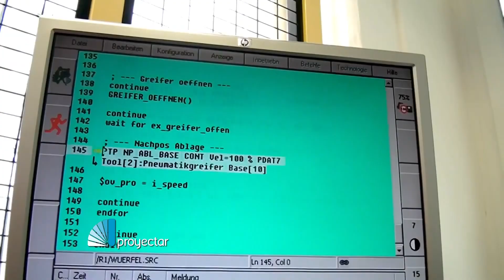Un estudiante de ingeniería de Paraná se va becado a Alemania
Jonathan Caraballo, estudiante de ingeniería civil de la UTN Regional Paraná, viaja a Alemania a una beca de investigación para estudiar las propiedades térmicas y acústicas de los ecoladrillos rellenados con botellas de plástico. La Delegación Entre Ríos de la Cámara Argentina de la Construcción lo ayudo con los gastos en pasajes.